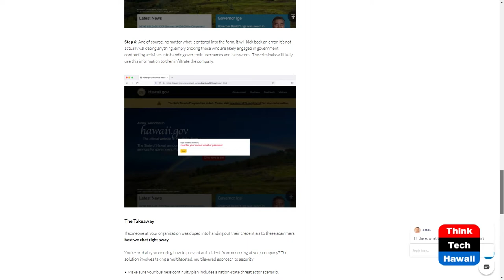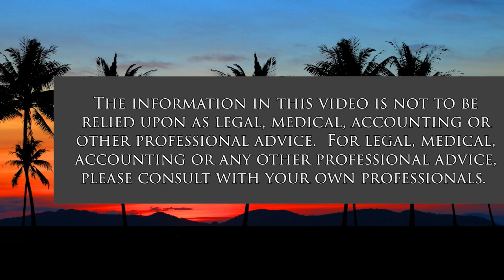A Recent Spike in Cyberattacks in Hawaii (ThinkTech Tech Talks)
They Are Targeting Government Contractors.  The host for this show is Jay Fidell.  The guests are Attila Seress and Gerhard Rickert.

Atilla Seress of Cylanda and cybersecurity professional Gerard Rickert tell us about a spike in cyberattacks targeting local businesses that are prime or subcontractors for government work in Hawaii. Because of the nature of this targeting, a nation-state actor may be behind them. The attacks are being delivered as very believable, highly targeted emails that direct victims to a convincing copy of a Hawaii.gov website that is intended to harvest email credentials.

You may have heard about cyberattacks by foreign governments like North Korea, Russia and Iran from the news. They’re all too common and are referred to as nation-state threats, directing their attacks on critical infrastructure, military and businesses. On their hit list is gathering federally protected infrastructure data such as blueprints and internal documents, and personal information that could be used for extortion and backdoor access to government networks.